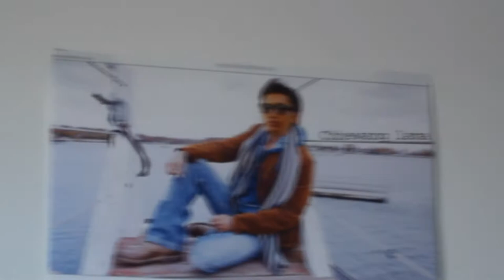FACEBOOK AND CHAT ( SHORT NEW MOVIE) 2017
JC PRODUCTION BY : A new look at how we portray romantic comedy (rom-com) in the ever blooming Nepali film fraternity. Facebook will provide you with a new reason to laugh and love and live. ohh did we say laugh? :)